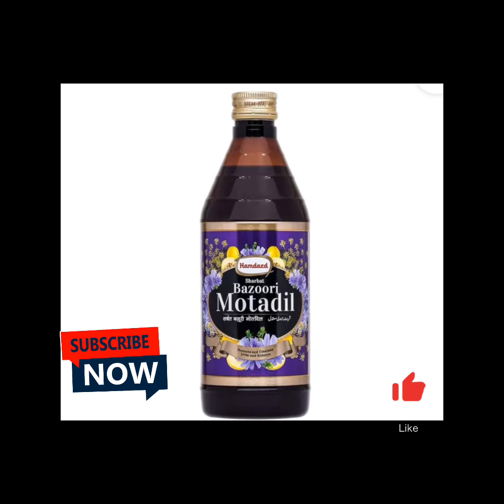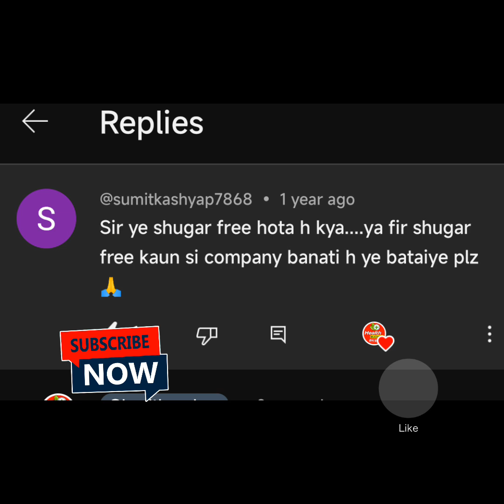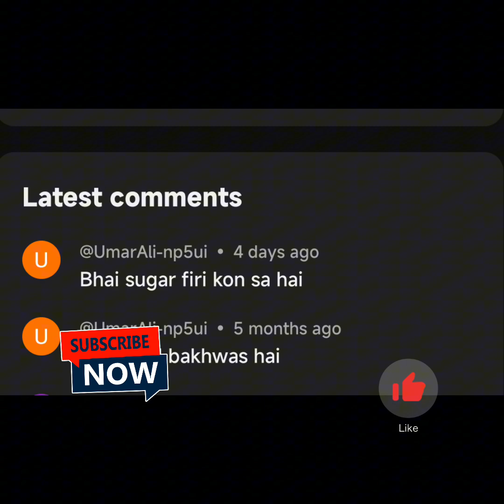Sugar Free | Sharbat bazoori motadil 2024 | किस कंपनी का लें 🔥🔥🔥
Sharbat bazoori motadil | sugar free 2024| किस कंपनी का लें 🔥🔥🔥